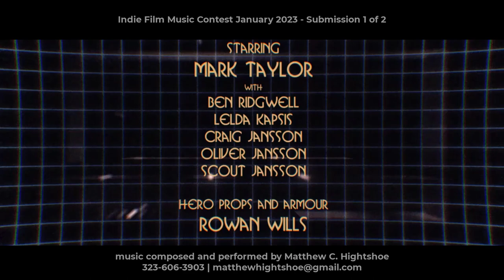"Time Trap" - Indie Film Music Contest January 2023 Submission 1 of 2 || Track Preview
About My Approach
I am all about trying new things musically. While I know that this animated film is actually a comedy and I have seen the entire short elsewhere here on YouTube, this clip on its own has comedic moments but for the most part is a suspenseful action sequence. So I approached it more seriously.

It was all about energy and propulsion for me.

For the overall soundscape, the goal for me was to try something different and more alien like. I really like the 1950s styled sci-fi signal beeps and bops to depict outer space. But then I utilize it within the score elsewhere and will be using it in part 2 (my second submission). In fact, I will be continuing the development of all the material in this cue in the next submission cue to provide a coherence and relation between the 2 entries.

I wanted to avoid using percussion that sounded like normal techno or symphonic instrumentation. There is some with the looping bass sequences and the arpeggios during the flight through the narrow alley but otherwise most instruments I wanted to sound alien and not human.  The direction is more like sound design as you cannot really tell what is the actual sound effects used in the short and what is score in some cases.

While there is a theme introduced in the beginning and reprises at the end, there is not much room or time during the action to develop it extensively. The second cue will do that. All the material introduced in this cue will get furthered developed in the next entry which continues the story of the short film.

Time Trap (2013)
Director Michael Shanks
Writer Michael Shanks
Stars Scout JanssonMark Taylor

After losing control of his engines, bumbling spaceman Fripp finds himself at the mercy of his malfunctioning spaceship. A thrilling descent through an asteroid belt ensues, after which he finds himself marooned on a post-apocalyptic Earth. Without a working spacecraft, the interstellar time-traveler must dip into the dead planet's history in order to find a way home

All Intellectual Property, Copyrights and Licenses are owned by: Matthew C. Hightshoe

VIDEO CREDITS
Video clip was supplied by the contest committee for use in this contest.